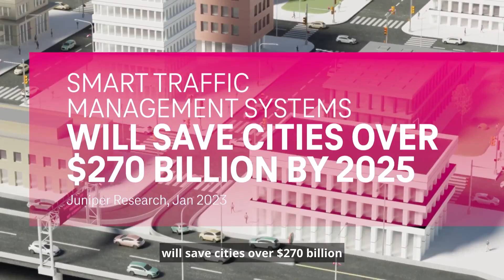SmartCities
The future of SmartCities: 5G + IoT + AI and Innovations

Traffic gridlock would become a thing of the past

@TMobileBusiness @CallieField TFBPartner Data Analytics SmartCameras ComputerVision Edge Cloud Safety 👇Watch the Video